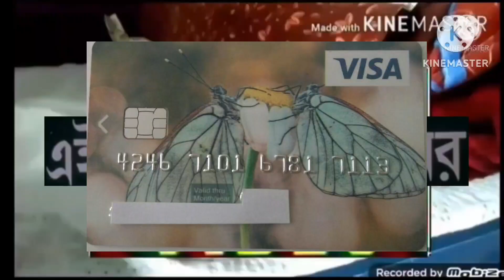Moja Karta ING Visa Has Fallen into X V14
For @StickyBilbaoVizcaya